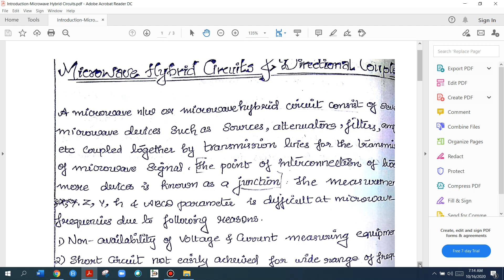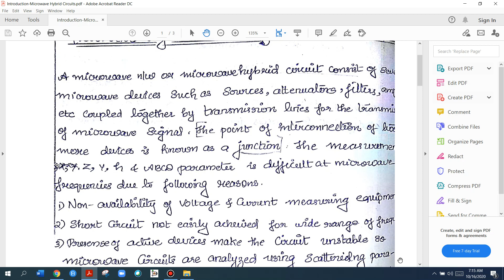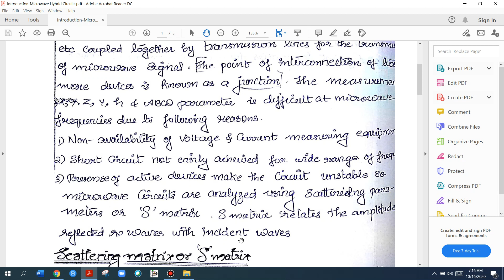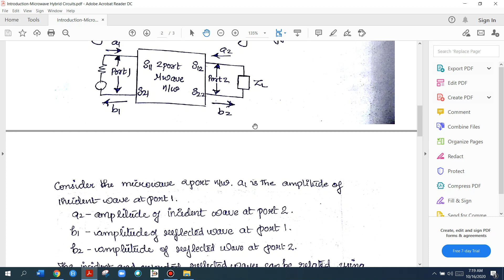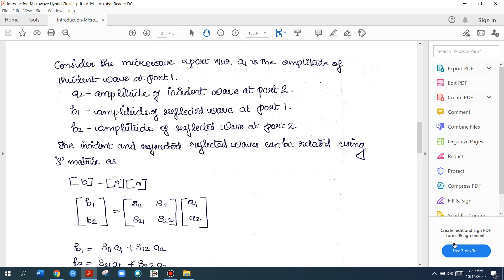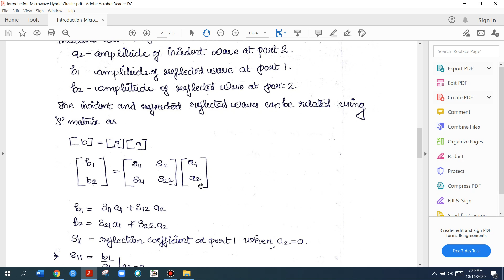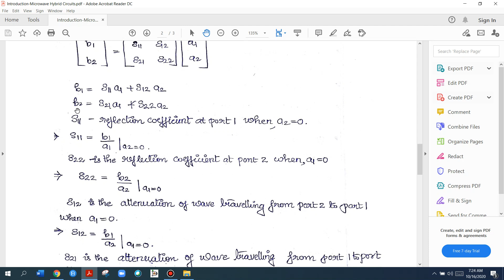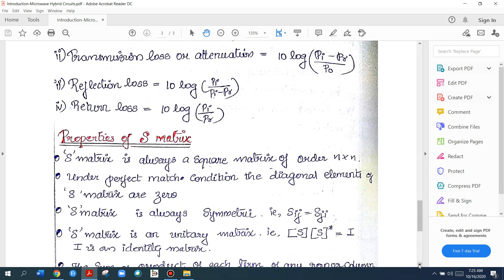MODULE 4|PART 1|EC403|INTRODUCTION TO MICROWAVE HYBRID CIRCUITS| MICROWAVE & RADAR ENGINEERING|KTU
INTRODUCTION TO MICROWAVE HYBRID CIRCUITS